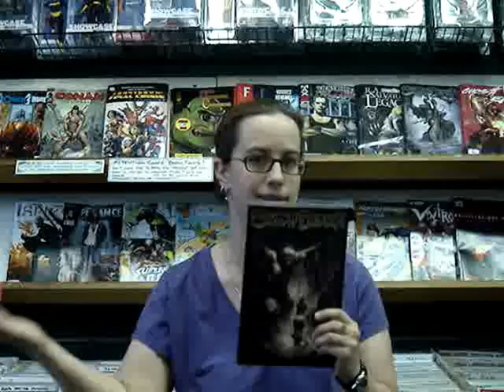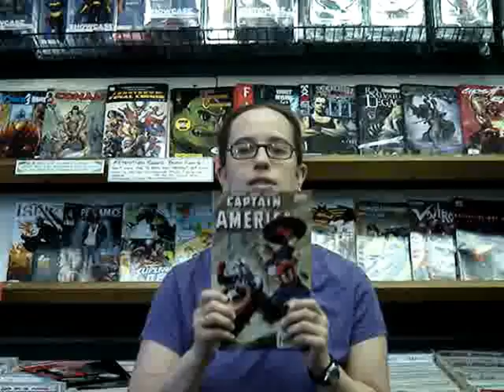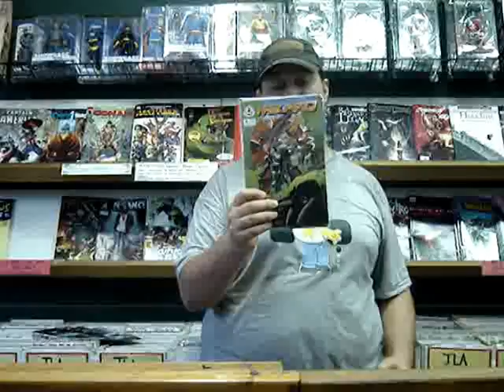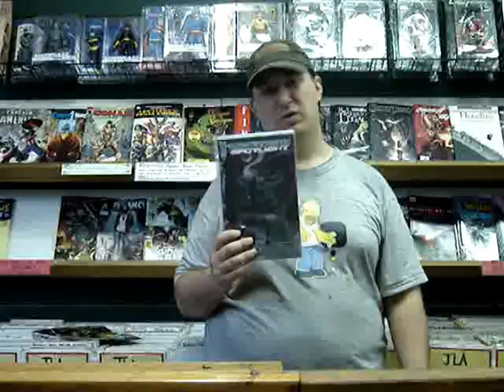Geeking Out Comic Peek O' The Week 07/16/2008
On this weeks episode Jim and leila review seven new books to add to your pull list including: Swamp Demon # 1, Spike After the Fall # 1, Captain America # 40, Transformers Reign of Star Scream # 3 and Spotlight Hardhead, Skydoll # 3 and N-Guard # 1